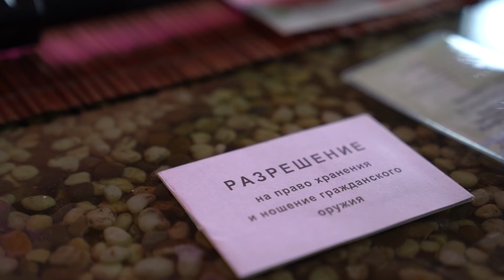С понедельника стартует "Арсенал"